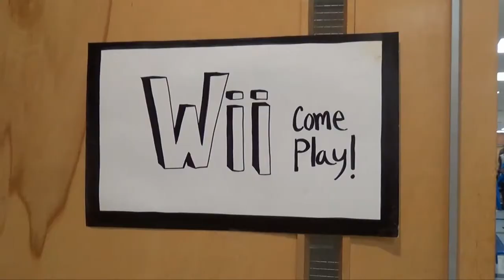Annual Rec Fest Recap